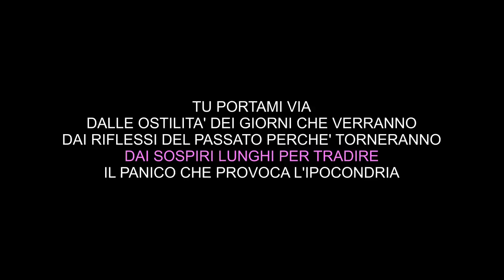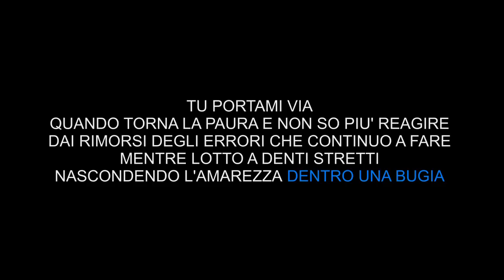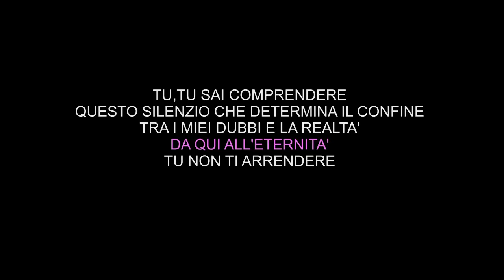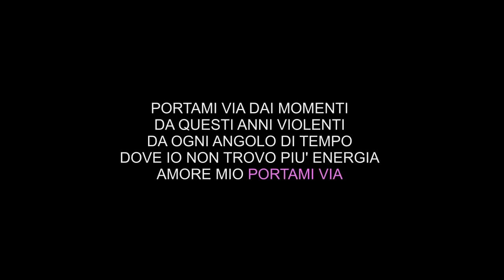Fabrizio Moro - Portami via - Karaoke ( tonalità femminile )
Base audio suonata al pianoforte da SUONO DISTORTO
Fabrizio Moro - Portami via  Sanremo 2017

I cantanti Big in gara Sanremo 2017
Al Bano - Di rose e di spine
Elodie - Tutta colpa mia
Paola Turci - Fatti bella per te
Samuel - Vedrai
Fiorella Mannoia - Che sia Benedetta
Nesli e Alice Paba - Do retta a te
Michele Bravi - diario degli errori
Fabrizio Moro - Portami via
Giusy Ferreri - Fatalmente male
Gigi D’Alessio - La prima stella
Raige e Giulia Luzi - Togliamoci la voglia
Ron - L'ottava meraviglia
Ermal Meta - Vietato morire
Michele Zarrillo - Mani nelle mani
Lodovica Comello - Il cielo non mi basta
Sergio Sylvestre - Con te
Clementino - Ragazzi fuori
Alessio Bernabei - Nel mezzo di un applauso
Chiara - Nessun posto è casa mia
Francesco Gabbani - Occidentalis Karma
Bianca Atzei - Ora esisti solo tu
Marco Masini - Spostato di un secondo